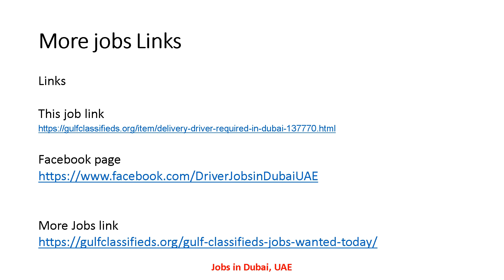DRIVER REQUIRED IN DUBAI | Driver Jobs in Dubai UAE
DRIVER REQUIRED IN DUBAI | How to Apply | Driver Jobs in Dubai UAE

COMPANY DRIVER REQUIRED IN DUBAI
SALARY AND BENEFITS

3 TON PICKUP DRIVERS REQUIRED IN DUBAI
SALARY AND BENEFITS

LIGHT & HEAVY DRIVER REQUIRED IN DUBAI
SALARY AND BENEFITS

TRUCK DRIVER REQUIRE IN DUBAI
SALARY AND BENEFITS